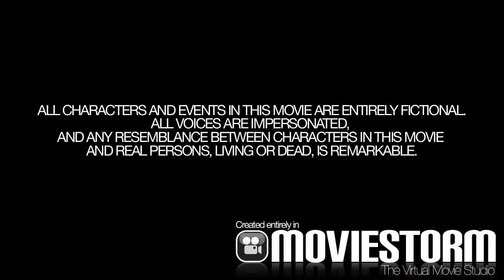Chris Moyles vs the BBC